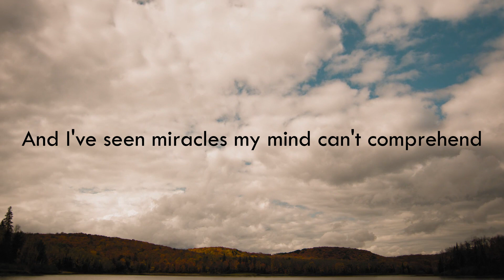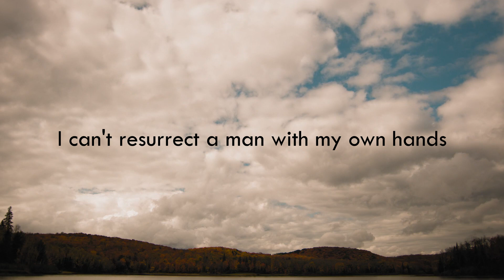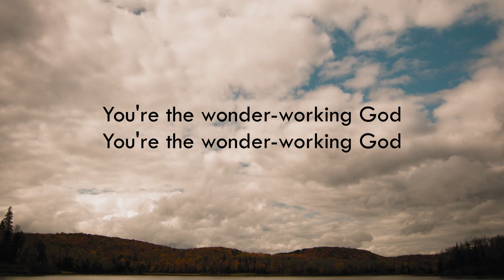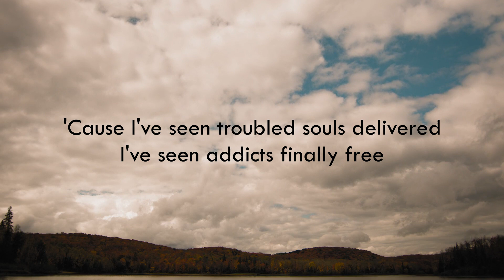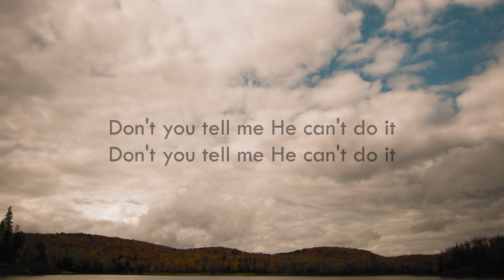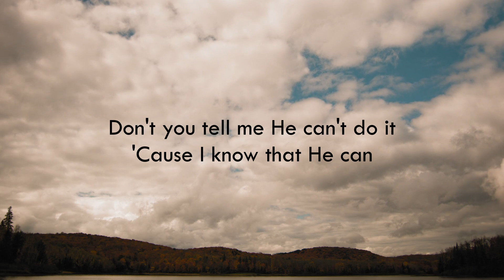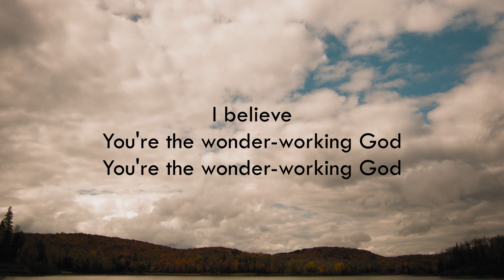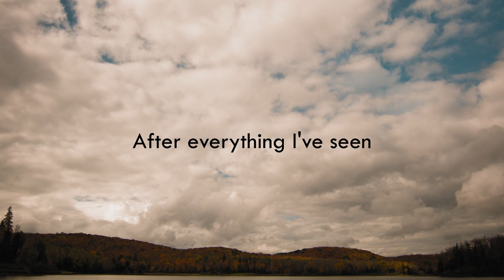Too Good To Not Believe Lyrics - Bethel ft. Brandon Lake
Too Good To Not Believe with lyrics from the album "Homecoming (Live)"

CCLI# 3710932